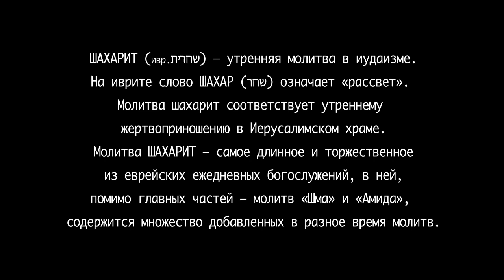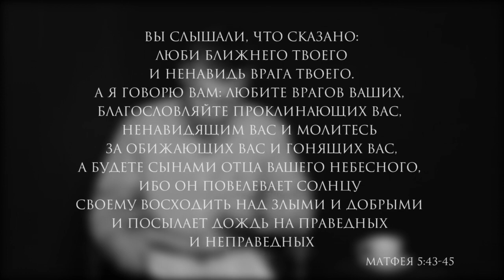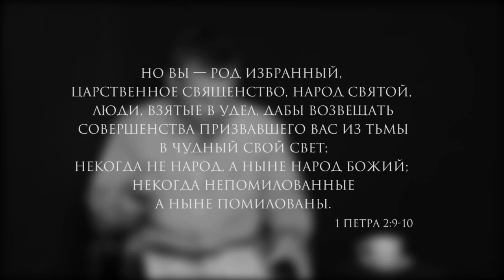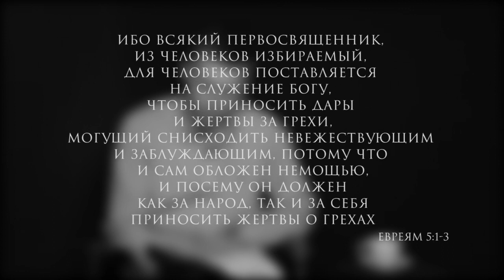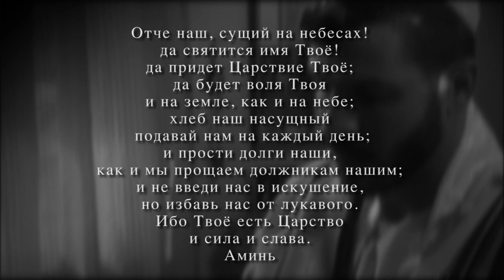Шахарит и кофе_ 26 мая 2015г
"Шахарит и кофе"
Дата: 26 мая 2015 год
Ведущий: Михаил Брацлавский
Производство: ЕМО "Свет Мессии" Одесса, Украина